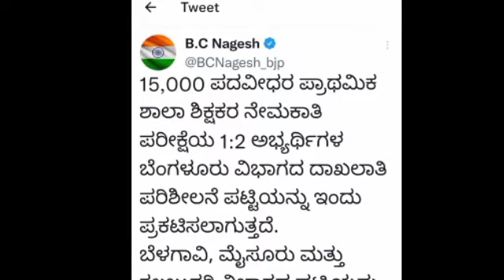gpstr latest news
gpstr latest news gpstr2022 gpstr hstrsubscribe my channel